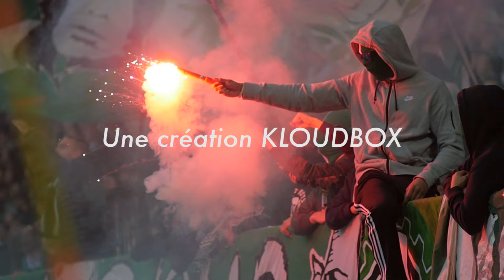Trailer "Passion Supporteurs"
Allsvenskan - Hammarby IF - Tele2 Arena
© Kenta - Just idag är jag stark
WMG / WM Sweden

A film of spontaneous cinema.

PASSION SUPPORTERS : Un documentaire filmé spontanément, sur la passion des supporteurs de football en Europe. Un voyage au cœur de clubs mythiques et de clubs moins connus. Ce film va vous faire découvrir le folklore et la culture de ces fanatiques de la balle ronde comme peut être vous ne l’avez jamais vu. D'Anderlecht à Bilbao, de Bordeaux à Hammarby, etc... Vous vivrez de l’intérieur la passion de ces hommes et de ces femmes qui portent haut les valeurs du football populaire !

PASSION SUPPORTERS: a documentary filmed spontaneously, on the passion of the supporters of football in Europe. A journey at the heart of mythical clubs and of less known clubs. This movie is going to make you discover the folklore and the culture of these fans. From Anderlecht to Bilbao, from Bordeaux to Hammarby... You will live on the inside the passion of these men and these women who carry the values of the popular football !